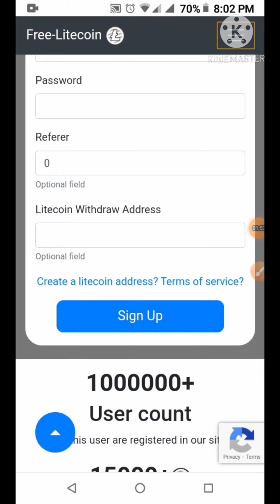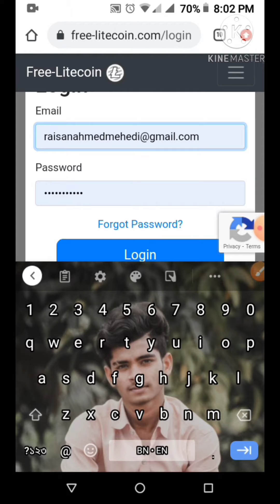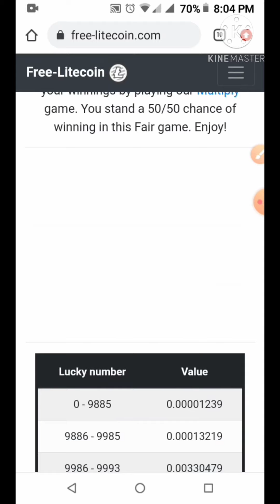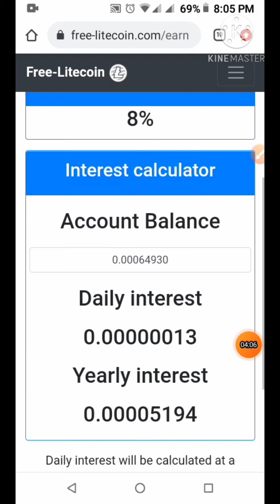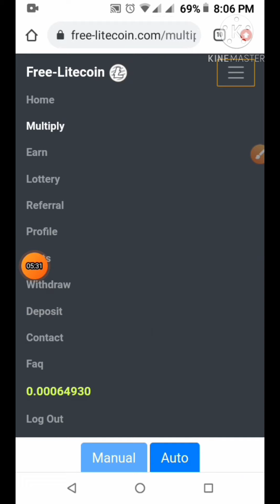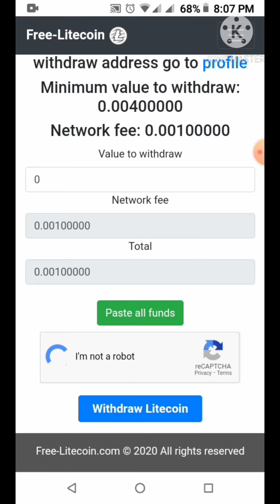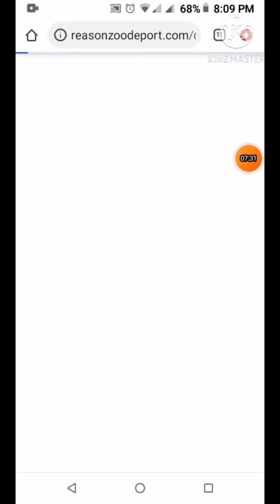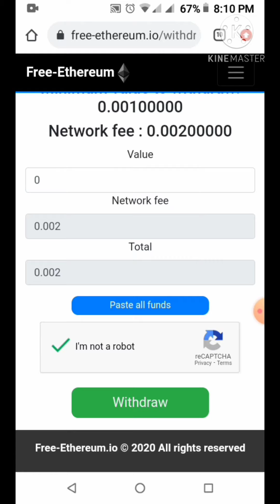Earn Daily Free 0.5 Litecoin LTC And 0.02 Ethereum ETH without referr & Invest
In This Vedio, I want to share how to earn perday online Easily, Online income bangla tutorial ,Earn Free dollars/,Bdt daily from bangladesh

🎁 যেকোনো অ্যাপ / সাইট  প্রমোট করাতে চাইলে যোগাযোগ করুন

👉Must Join Our Telegram Channel and Group👈

➡ Instant Payment Site
➡Watch Videos And Earn Money Online ➡Play Games And Earn Money Online ➡Part Time Jobs For Students